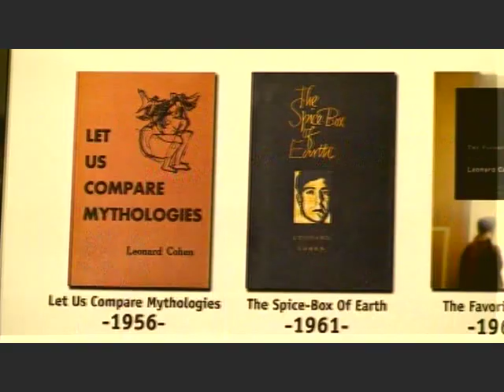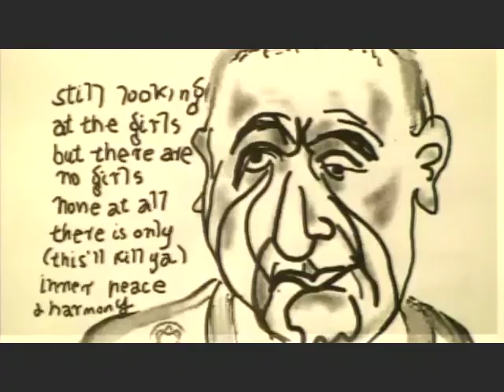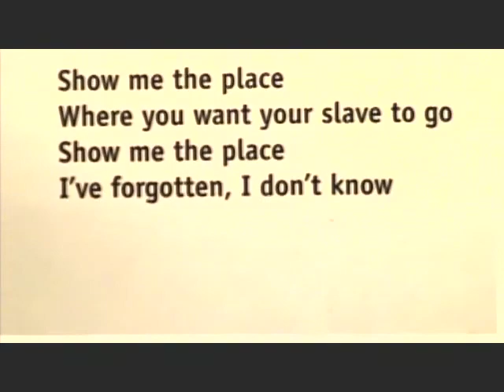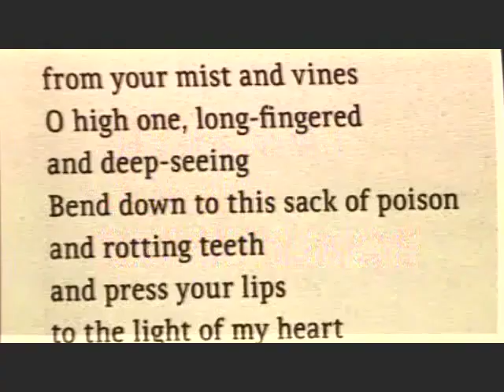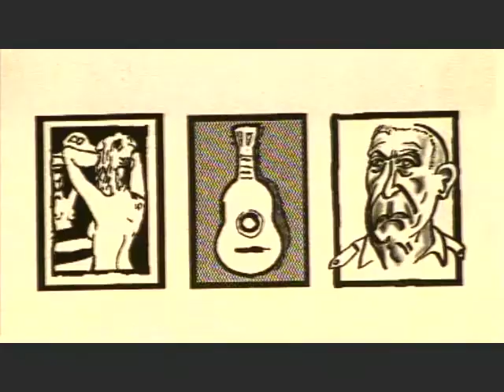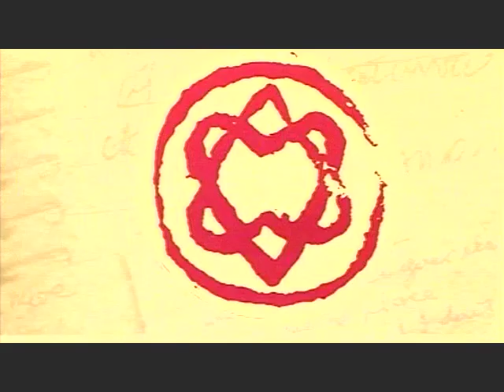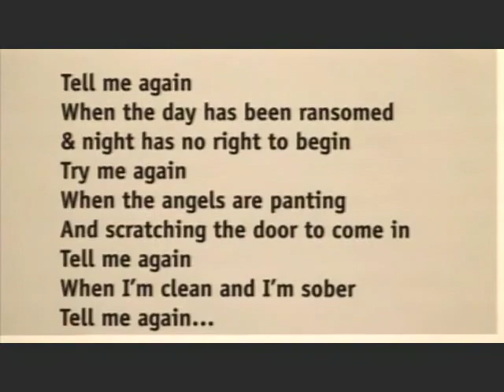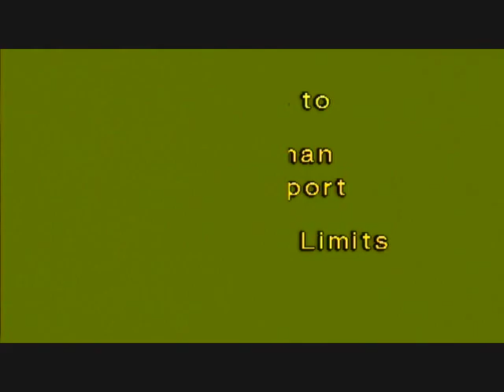Mitch Corber, Poetry Thin Air | B Free Awards 2018: People's Choice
Our show is a loving tribute and interview with the late great singer, recording artist, Leonard Cohen, along with exciting excerpts from live concerts and examples of Leonard Cohen's drawings and poetry. It was written, directed, and produced by Mitch Corber.

Mitch Corber is doing the interview with Leonard Cohen. Mitch Corber is the documentarian who operated the video camera and did all editing.

We are excited to announce that because of its huge success over the last two years, we are bringing back B Free Awards People’s Choice.

People's Choice is a people and community-powered category that's apart of Public Access TV's biggest night— the B Free Awards.

Now in its 5th year, the B Free Awards was created with one goal in mind— to celebrate and honor the diverse voices that every week air over 650 hours of community-produced TV on Brooklyn Free Speech Television and Brooklyn Free Speech Radio.

How does voting work for shows that aired on Brooklyn Free Speech Radio?
Simply go to the Brooklyn Free Speech SoundCloud Beginning February 14, 2018, in the B Free Awards 2018: People's Choice, VOTE TODAY! playlist, you’ll see the videos that have been submitted for this year’s awards show. Watch one, or all of the videos and once you find a fave click the “thumbs up/like button” and that’s it!

—Voting closes B Free Awards Day, Saturday, March 24, 2018, 8PM

I heard that there is also a People's Choice award for podcasts that aired on Brooklyn Free Speech Radio. How do vote for my favorite podcast?

IMPORTANT NOTE: Videos added to the People’s Choice Award playlist on YouTube are subject to YouTube copyright rules and guidelines.